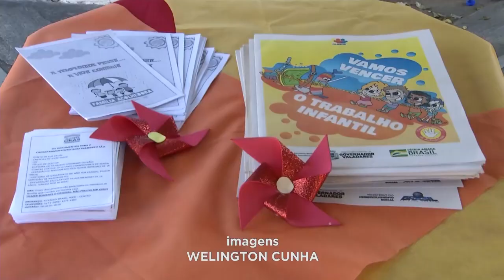Gov. Valadares: Ação de Conscientização contra Trabalho Infantil é Realizada na Cidade.